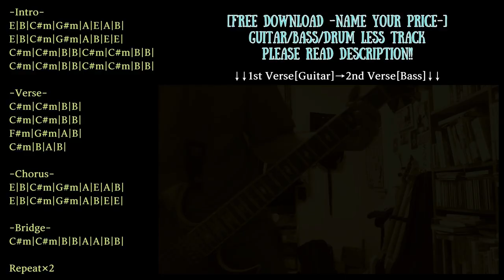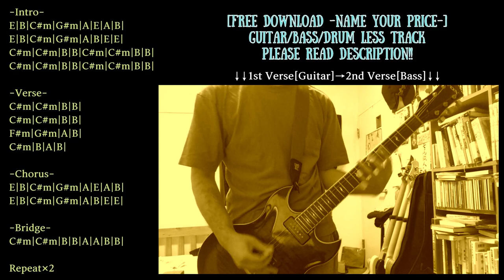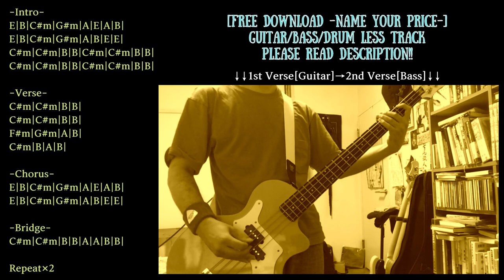Melodic Power Metal Backing Track in E major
Trap/Chill/Ambient/House etc... with Guitar track

KEY=E major
BPM=172